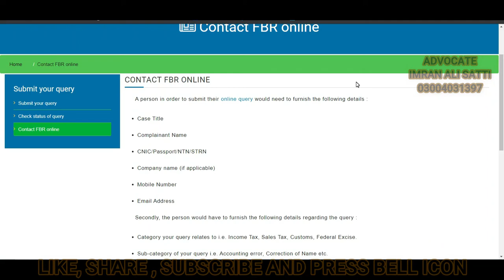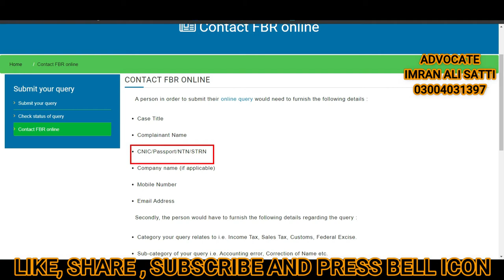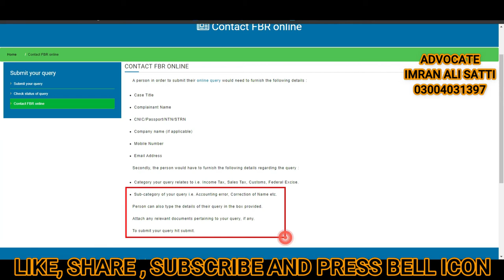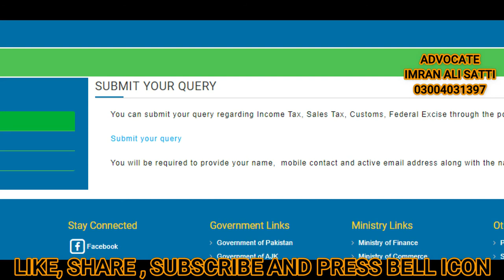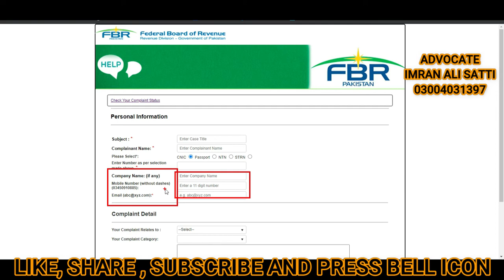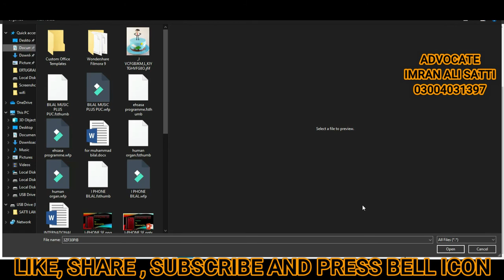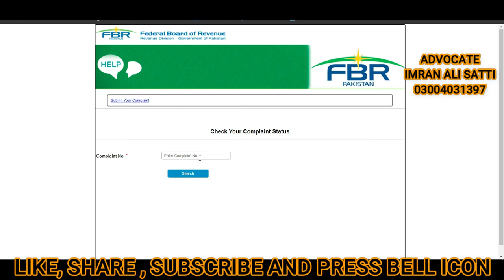FBR online Complaint Procedure | FBR Online Query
FBR online Complaint Procedure | FBR Online Query |  FBR.